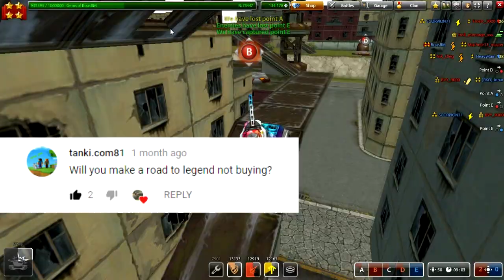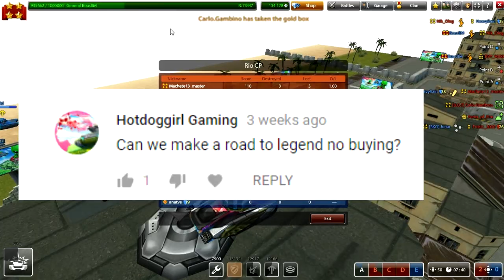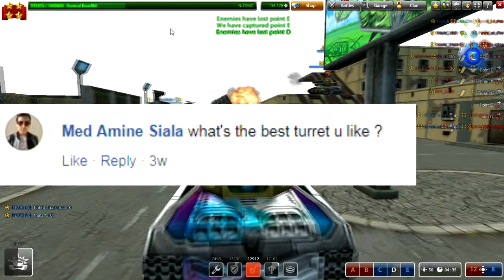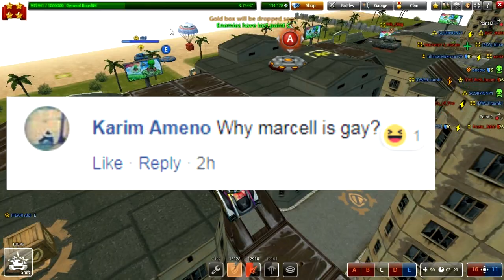Tanki Online Q&A #1 - Bouslim replying your questions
Tanki Online Road to legend #1 By B0uslim
★ Trying My Best To Upload Good Content:

Write me ideas for one of next videos in comments below
Program : Sony Vegas Pro 12 and 13
Recorder: fraps - Bandicam